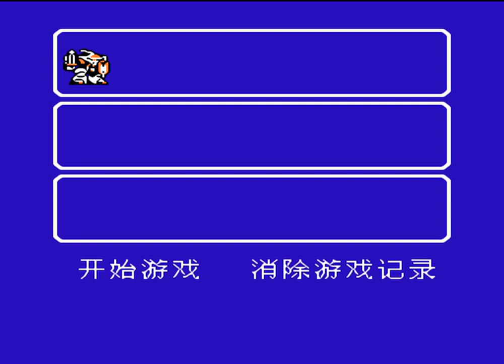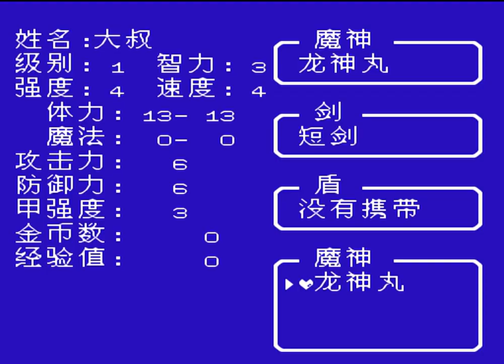FC魔神英雄传外传，EP01，中二山的萨比先生 【82电玩大叔】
82电玩大叔的FC魔神英雄传外传，流程解说，EP01 本频道内所有视频和素材均合法合规，遵守youtube社区准则